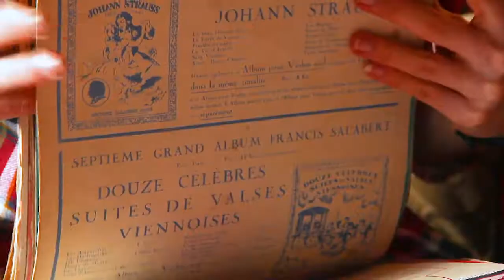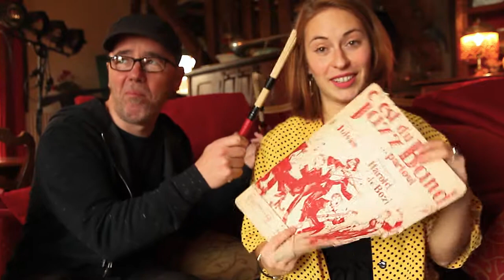IKO IKO - Dime Street Band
La journée type du Dime Street Band :)
Clip fait maison par Dimitri.

Cover de la chanson Iko iko de The Dixie Cups

Gérard Delloue : Piano
Théo Delloue : Soubassophone/Tuba
Pierre Jaillette : Percussions/Batterie
Léa Delloue : Chant, tambourin